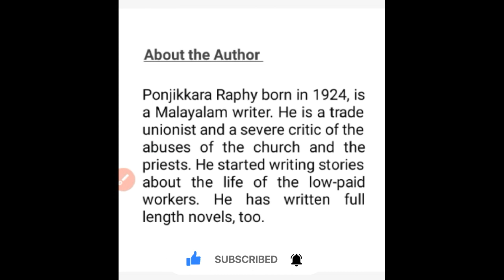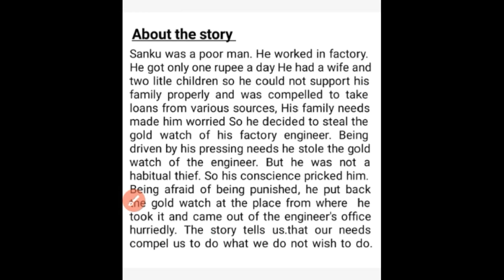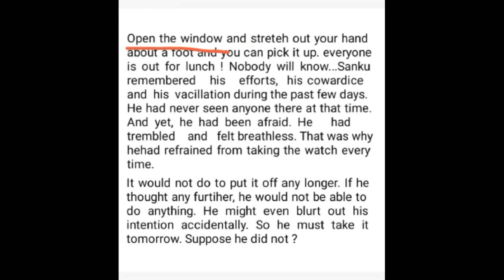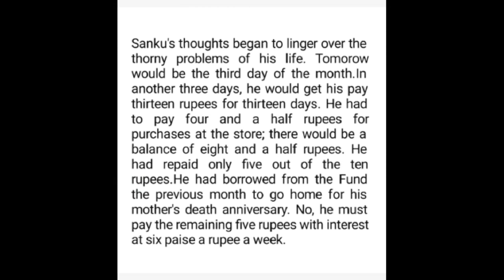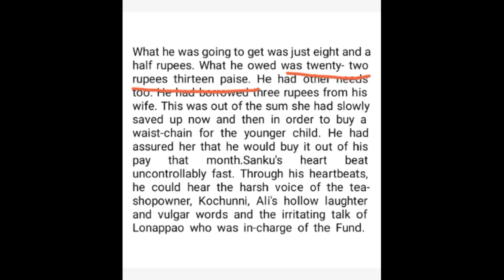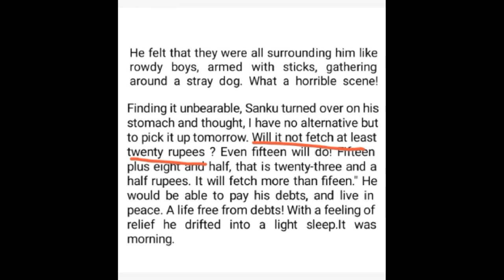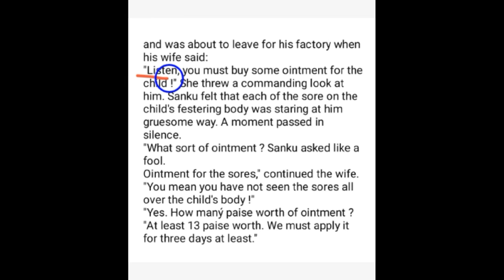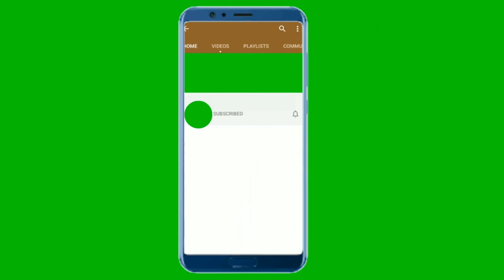THE GOLD WATCH | Class 12 - NCERT English || L1 Hindi Medium